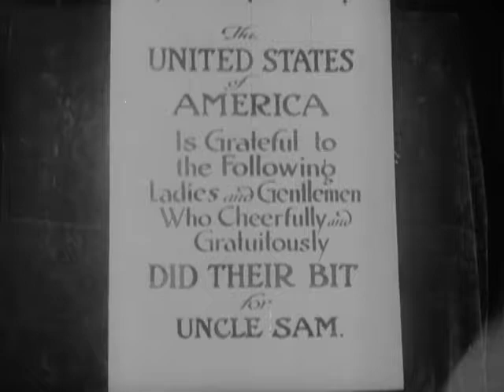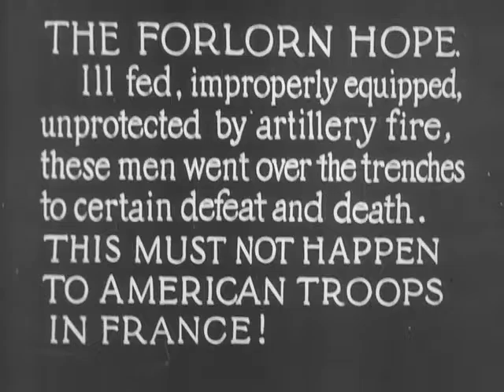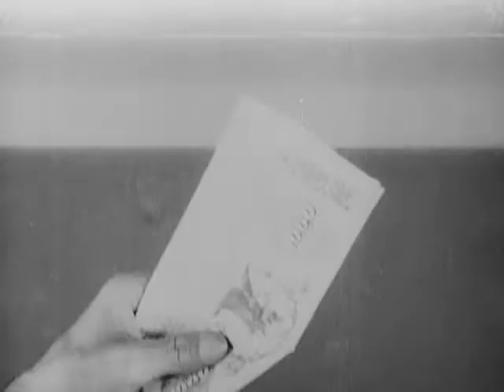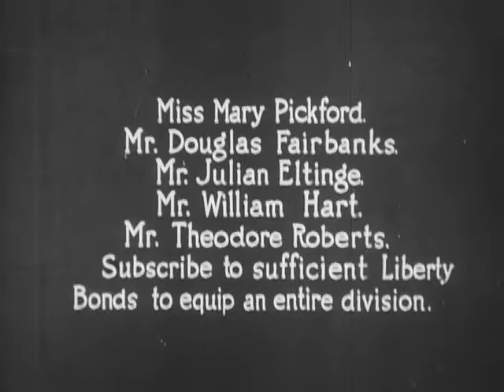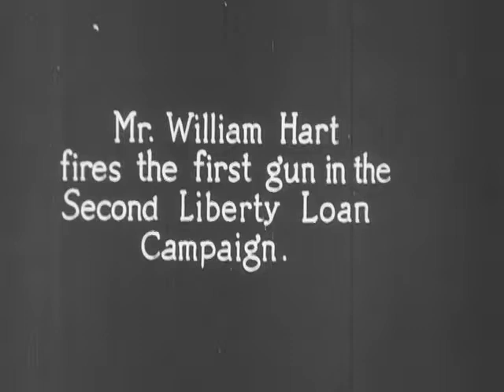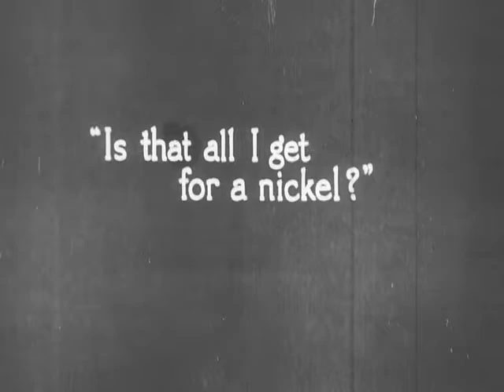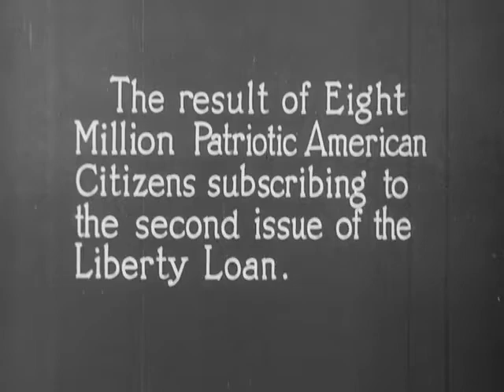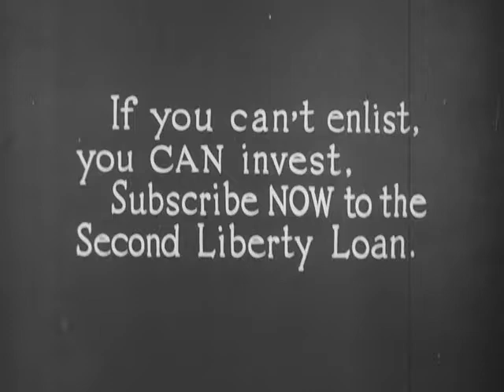1918 United States Liberty Loan campaign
A fantastic time capsule from the US Library of Congress-
From 1918-
Starring Mary Pickford, Douglas Fairbanks, William S. Hart, and...
JULIAN ELTINGE!
Public domain, so please share!
Luke Sacher & Carole Langer
Praeses & Soapbox Productions Inc.